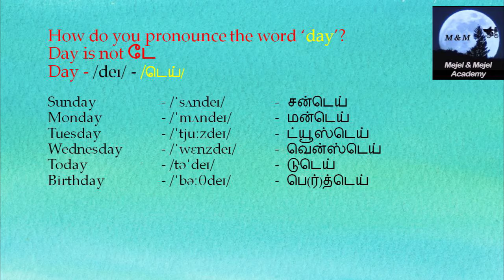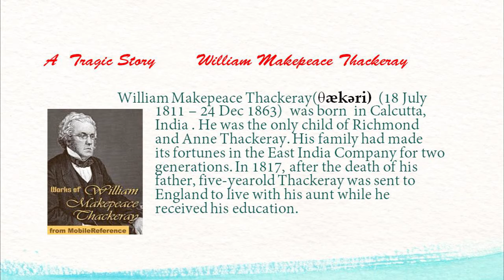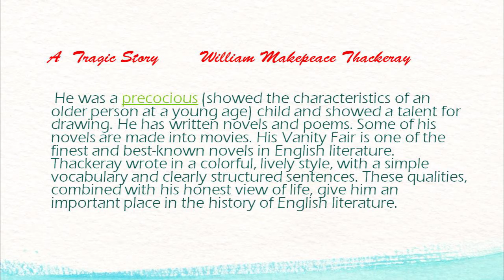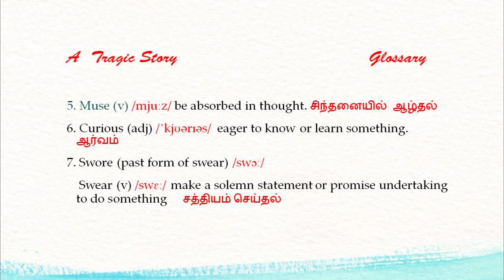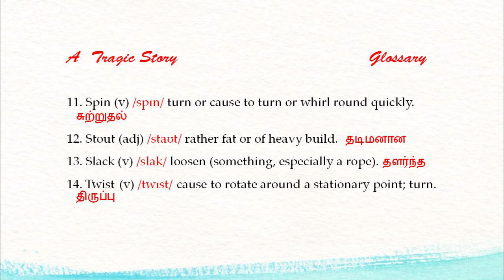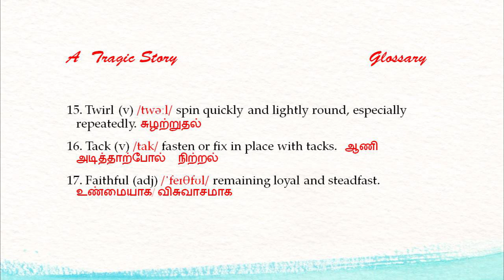A Tragic Story | William Makepeace | 6th Engish | Unit 2 Poem| Glossary| Samacheer | TNPSC English